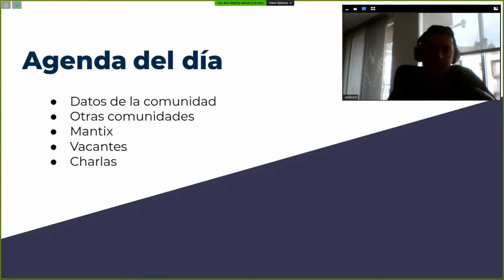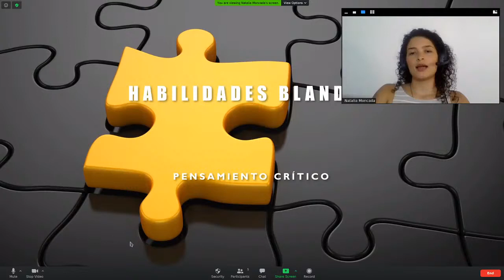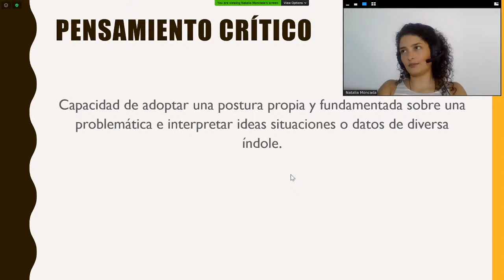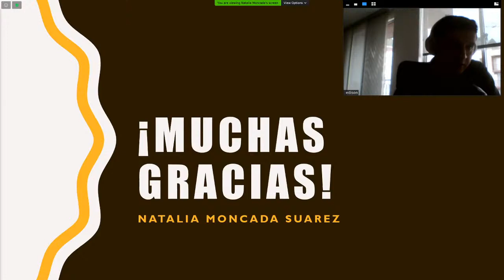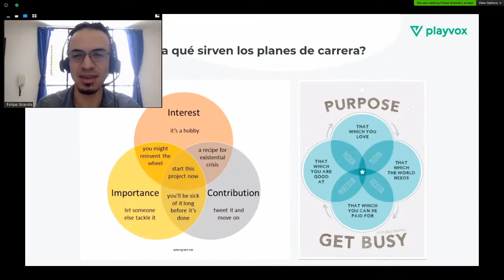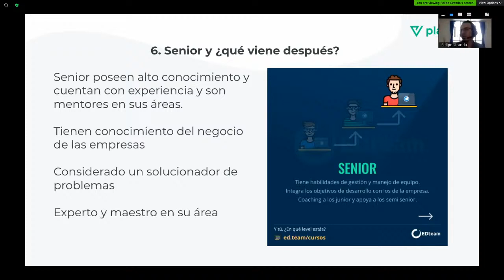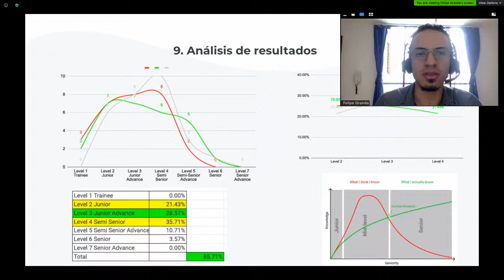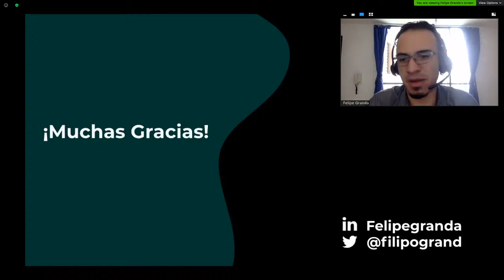2020-09-26 Habilidades blandas y planes de carrera de ingeniería de software Manizales tech talks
Charla 1: Pensamiento Crítico para el trabajo y la vida cotidiana

Un modo de pensar que promueve la auto-regulación y ayuda a identificar soluciones más fácilmente, aporta todo tipo de beneficios e impacta en tu vida académica y profesional

Expositora: Natalia Moncada Suarez
Ingeniera de Sistemas – Web Developer

Charla 2: Los equipos de alto desempeño en desarrollo de software están alineados con sus planes de carrera, esto permite identificar a las personas como pueden potenciar sus habilidades en pro de crecer profesionalmente dentro de las empresas y cómo las empresas de acuerdo a sus necesidades puede enfocar a sus equipos de desarrollo a cumplir sus expectativas y metas.

Expositor: Felipe Granda

With more than 12 years of experience and more than 100 projects developed and deployed in different areas from Software Development, like Web Frontend, UI, UX, Testing, and Backend, He is an entrepreneur professional from Computer Science and Software Engineer.
He is focused to coordinate Frontend, and UI/UX Teams to manage IT world-class projects with complete interaction with different areas like Backend Software Engineer Teams, Design Teams, Product/Project Managers and Sales/Marketing/Customer Success and Operations areas in different companies at the same time.